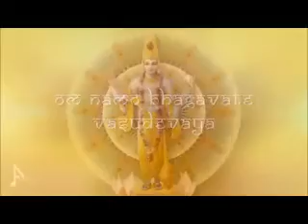Chant Mantra | Om Namo Bhagavate Vaasudevayaa